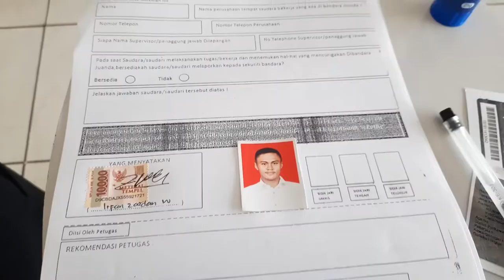MAGANG DI ANGKASA PURA JUANDA SURABAYA - FIRST WEEK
Secercah cerita tentang pengalaman magang di Angkasa Pura sekaligus sharing tentang prinsip-prinsip yang membawa seorang bocah tengil tumbuh hingga sekarang.